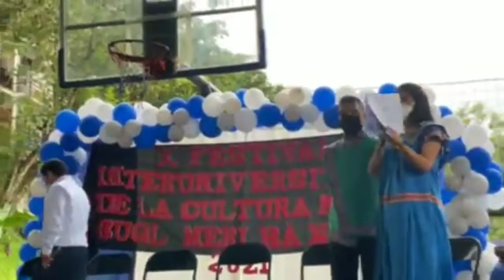Panamá / Mëri Bänuare 2021